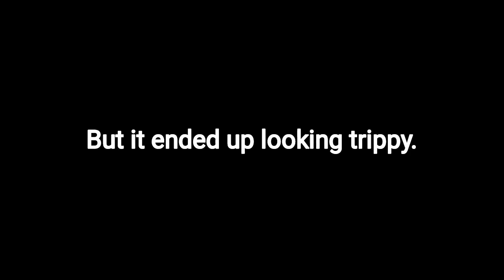Mitos.is Plus "Android Edition"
I am not demotivated, my internet just sux.